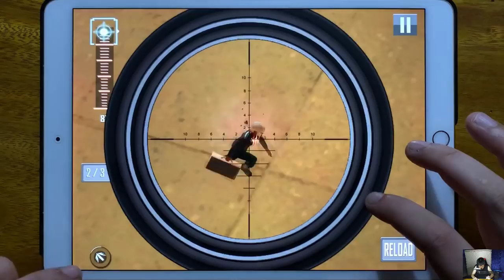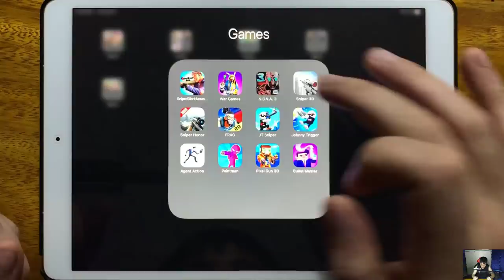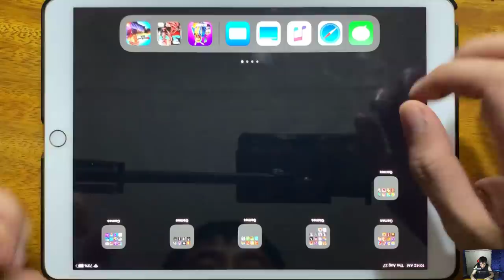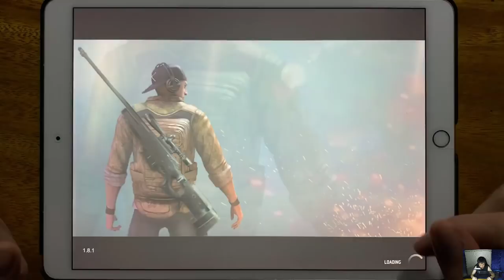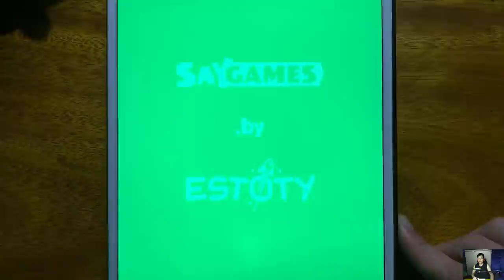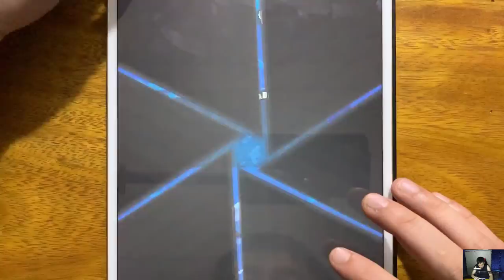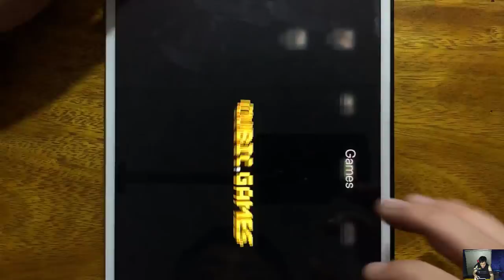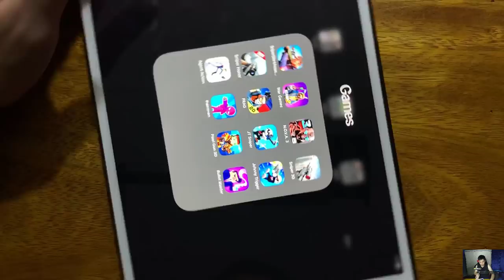Sniper Silent Assassin, N.O.V.A. 3, Sniper 3D, Sniper Honor, FRAG, JT Sniper, Johnny Trigger